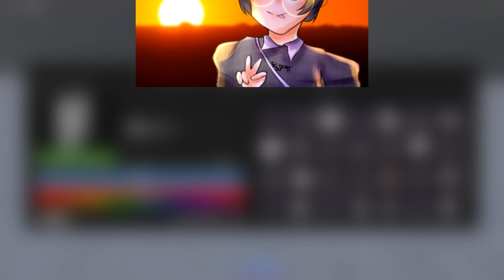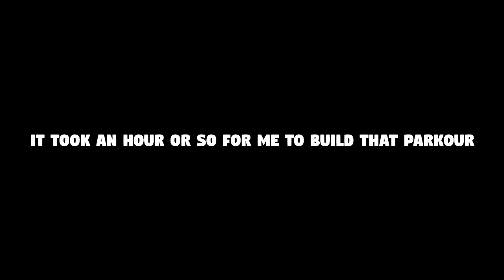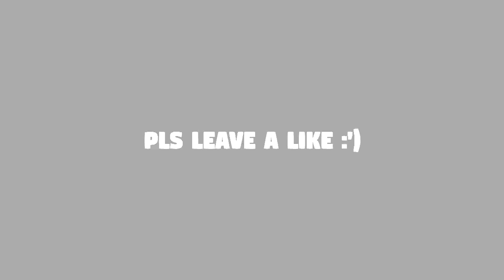PARKOUR IN ROBLOX SCP-3008!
the obby may be short but it took an hour or so for me to finish it

📱 | SOCIALS

🌏 | HUSKIES COMMUNITY

🎵 | AUDIO